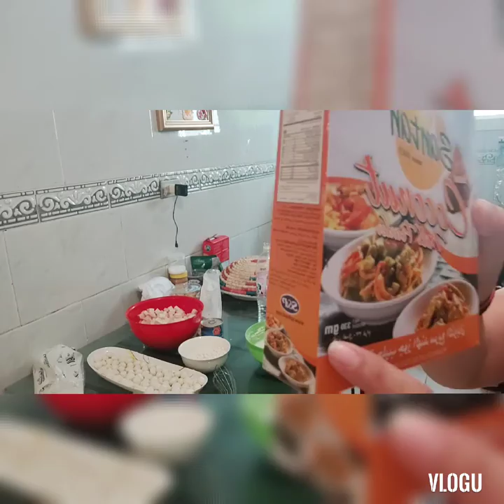# lototayo nang bilobilo sa ilongga linogaw#